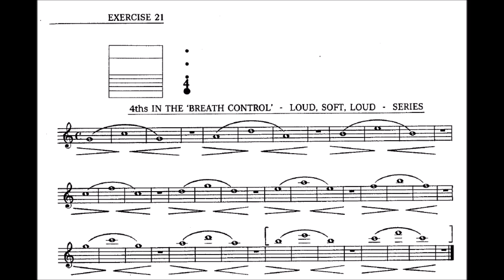Carmine Caruso 21 - 4ths in the Breath Control Series - LOUD/SOFT/LOUD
IMPROVE YOUR TRUMPET TONE , ENDURANCE AND RANGE WITH CARMINE CARUSO METHOD
Carmine Caruso 21 - Breath Control Series